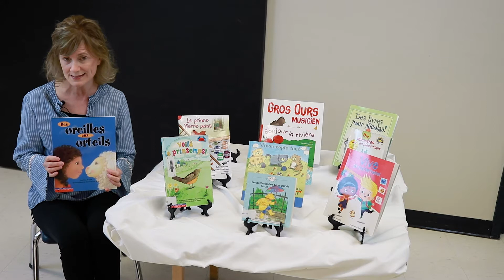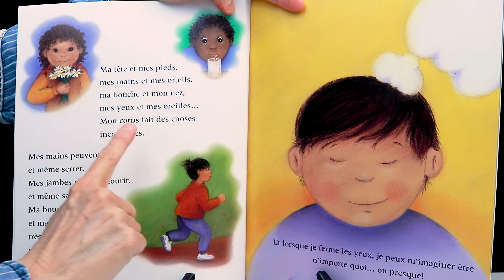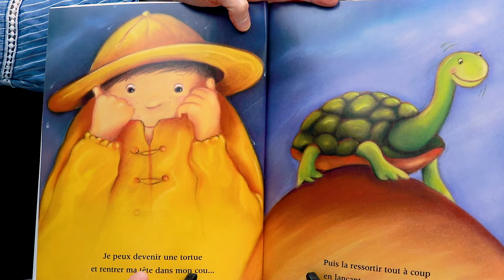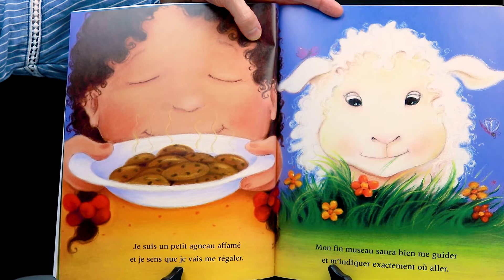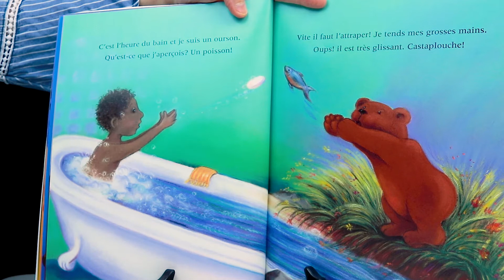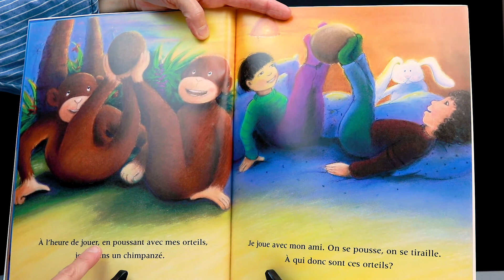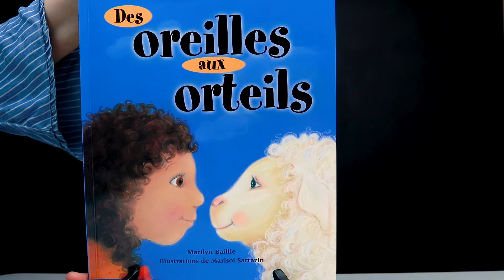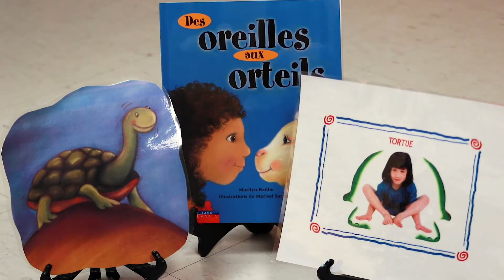Des oreilles aux orteils